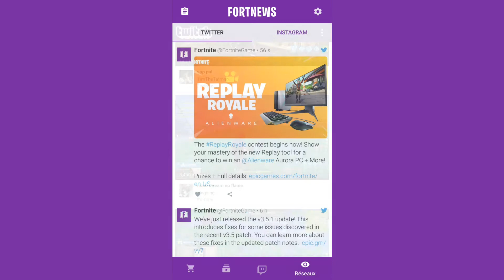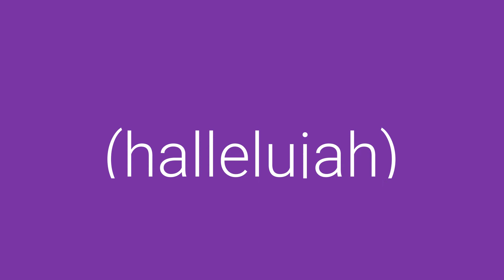MA NOUVELLE APP : Fortnews !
↓ CREDITS VISUELS ↓

Images utilisées créées par Prettycons, Freepik, Roundicons, Smashicons.